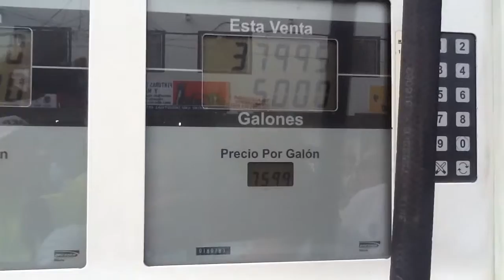Alcalde Rafael Martínez, Visita Sorpresa a Estaciones de Gasolina, Control de Tarifas y Cantidad